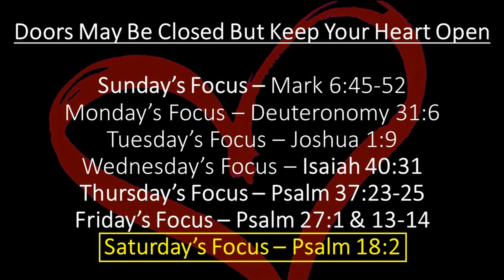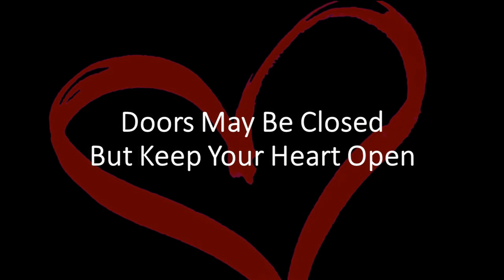Doors May Be Closed But Keep Your Heart Open - Saturday's Focus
Doors May Be Closed But Keep Your Heart Open - Saturday's Focus.  This focus is from King David but it's totally pointing to Almighty God.  There is homework in this video - read ALL of Psalm 18 and 2 Samuel 22.  Check it out - when God is ready to move, MAN DOES HE MOVE!  May you be encouraged by today's focus.

This was a message by Pastor Dave Bunyan on March 28 in response to the COVID-19 (Coronavirus) challenge.